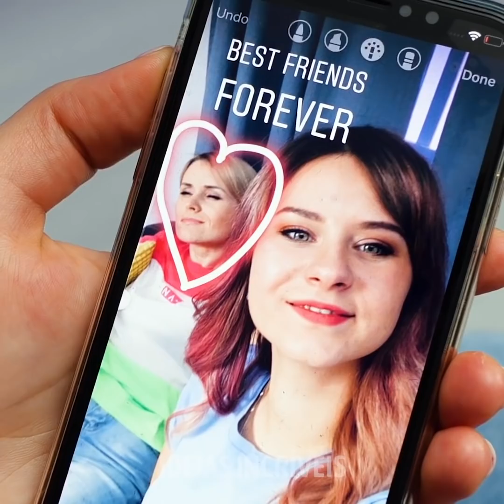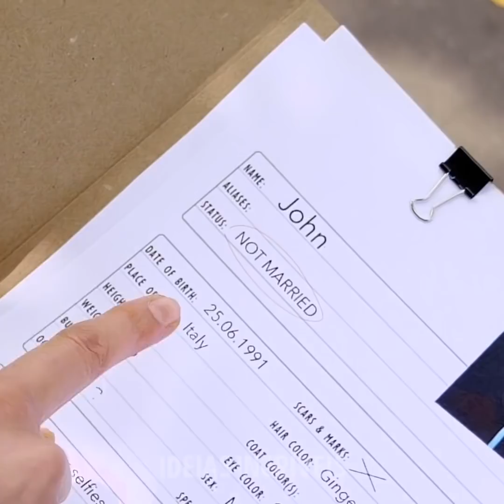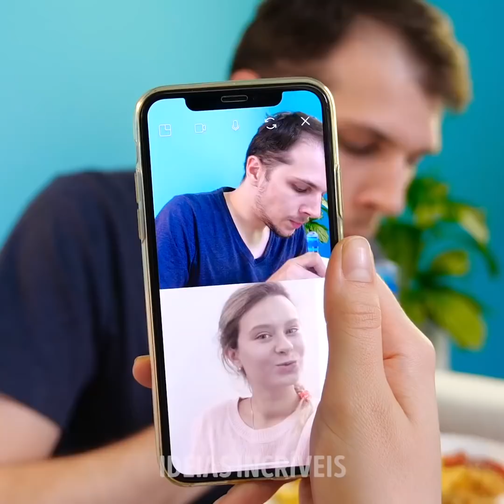28 SITUAÇÕES QUE TODOS JÁ ENCARAMOS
CENAS HILÁRIAS TIRADAS DA VIDA REAL

Aqui está uma compilação com momentos engraçados do cotidiano e temos a certeza de que todos vocês poderiam se identificar com cada um deles! Sabemos que você ama vídeos engraçados e sempre cria algo novo e legal! Você tem uma amiga que faz tudo melhor que você? Ela é mais magra, mais inteligente, boa em esportes, mais divertida e melhor em tudo que faz. Ainda assim, você pode se inspirar nas conquistas de sua amiga e em suas conquistas e não se esqueça de que, mesmo se você acha que ela é melhor que você, ela ainda é uma amiga que ama você.
Você é uma pessoa "matinal"? Eu, definitivamente, não sou! Meu cérebro começa a funcionar totalmente só depois do meio-dia. É por isso que odeio as reuniões de trabalho que são marcadas logo pela manhã. Normalmente, defino 5 ou mais alarmes para não me atrasar para o trabalho. Na maioria das vezes, não funciona porque eu sempre aperto na soneca e acabo perdendo a hora pela manhã. Além disso, muitos momentos estranhos acontecem comigo de manhã: posso confundir creme dental com creme para o rosto; eu durmo na estrada; não consigo encontrar nada pela manhã... porque estou sempre com muito sono.
Além disso, preparamos uma coleção de cenas hilárias sobre nossas expectativas e a realidade da vida. Às vezes, pensamos que estamos lindas, mas, na realidade, o que você vê no espelho é assustador, pois seu penteado está horrível e sua maquiagem é um verdadeiro fracasso. Você passou uma hora inteira cozinhando uma torta de massa e deve estar perfeita! Na realidade, você estava falando ao telefone com seus amigos e se esqueceu da torta. O resultado é que você tem uma crosta de torta super queimada.

MINUTAGENS:
00:20 Quando a sua amiga é melhor que você
03:20 Expectativas vs. Realidade
07:43 Você odeia as reuniões matinais?
10:12 Tipos de meninas nos encontros